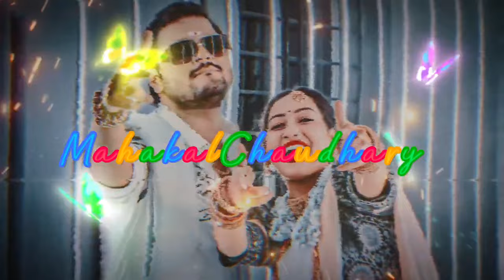Bandook rakhela slowed reverb bhojpuri lofi song | Arvind Akela kallu | MahakalChaudhary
।।अगर आप फेक कॉपीराइट या फेक कॉपीराइट स्ट्राइक का उपयोग करते हैं हमारे चैनल पर तो आपक आपके खिलाफ कानूनी कार्रवाई की जाएगी तो कृपया कर फेक कॉपीराइट स्ट्राइक का उपयोग ना करें ।। धन्यवाद ।।

THNX FOR LOVE❤
&SUPPORT💪💪

•THANKS
FOR